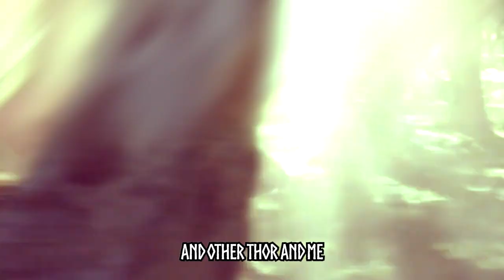Thor Love and Thunder - We don't talk about Bruno Parody (Disney Pixar song ft. Marvel Parody)